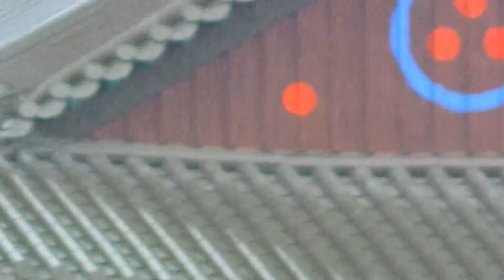WT: Satanic Worship Temples In USA? What Do These Symbols Mean? Red Light, 27, 72, Two Buddahs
Ajanta Caves - 2,000 year old unexplained sophisticated technology